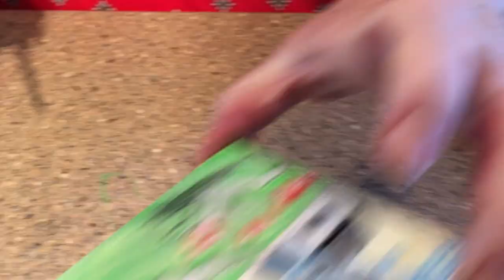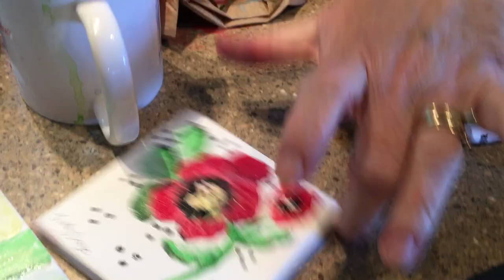3 Paintings—art demos by Judy Daye